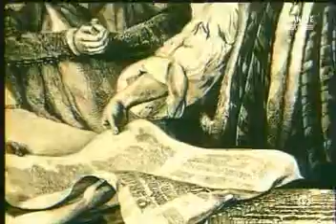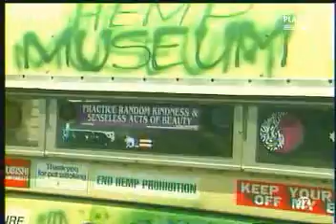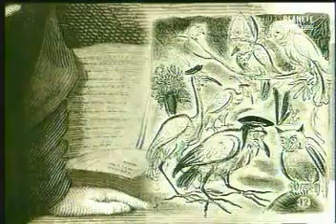Cannabis plant 2/5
Fransk dokumentar om hamp